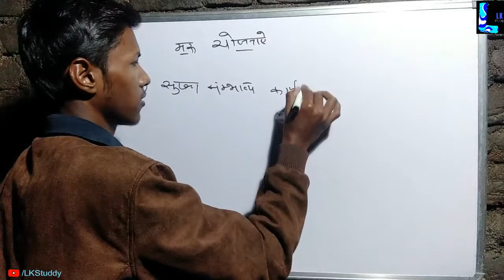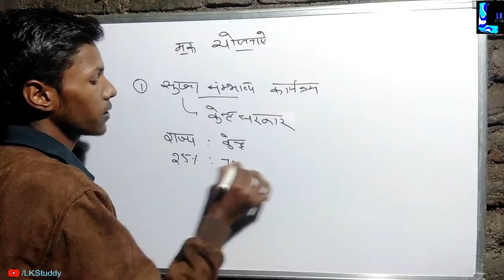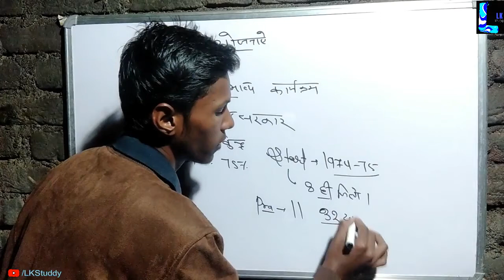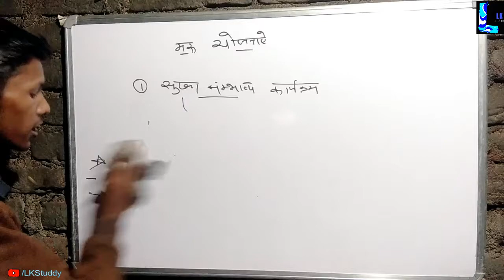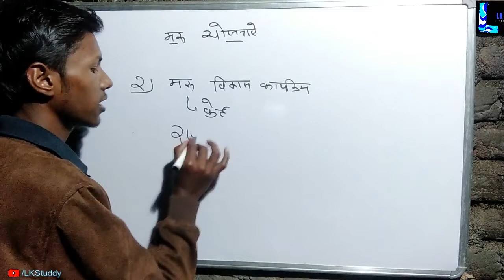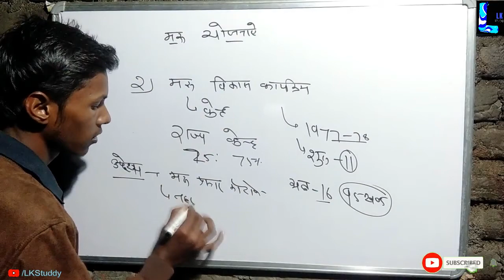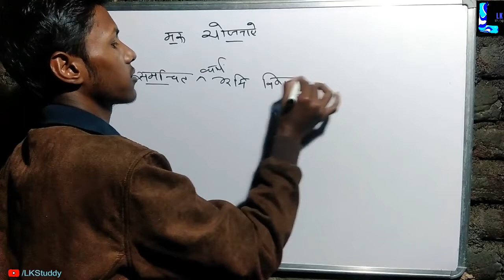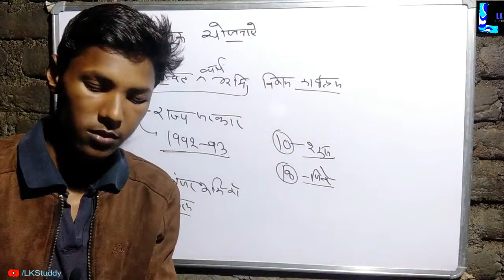मरुस्थलीय क्षेत्र में चलने वाली योजनाएं।राजस्थान भौतिक प्रदेश। Bhautik Pradesh Lokesh Kumar Lkstuddy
✍️YOUR QUARRIES✍️

Geography by Lokesh Kumar
Lokesh sir ki geography
LKstuddy geography
Bharat ka bhugol Rajasthan ka bhugol by Lkstuddy official channel
Lokesh sir ki video
Lokesh sir ki rajsthan history
Lokesh sir ki geography trik
lokesh kumar geography
Lokesh sir ki trik
lokesh ke videos
lokesh kumar ke gegography video
Lkstuddy ke videos
lkstuddy official channal
rajsthan history by lokesh kumar
rajasthan ka bhugol by lokesh sir
Reet Patwar Police ke liye
lokesh sir ki bhugol
lkstuddy ki bhugol
bhugol by lkstuddy

lokesh ke videos
Lkstuddy ke videos
lkstuddy official channal
lkstuddy ki bhugol
bhugol by lkstuddy

lokesh ke videos
Lkstuddy ke videos
lkstuddy official channal
lkstuddy ki bhugol
bhugol by lkstuddy

Aisa interview kaise de
Interview kya hota hai
Interview mein puche jaane wale sawal padh le
Interview Kaya hota hai topic
Interview mein yah pucha Gaya Khatarnak tarike se
Aravali ke drre
अरावली पर्वतमाला के दर्रे
अरावली पर्वतमालाTeligrampic

अरावली पर्वतमाला के के दर्रा के बारे में विस्तार पूर्वक चर्चा की गई है अरावली पर्वत माला के दर्रे लोकेश कुमार सर के द्वारा एलके स्टडी चैनल पर।
Aravali parvat mala ke ke bare mein main mein vistar Purva Lokesh Kumar dwara bataen Gaye ye hain.Lkstuddyofficial channel per aapko geography ki video milati rahegi isliye channel ko subscribe karna na bhuleउत्तर पूर्व का मैदान। Uttar purv ka maidan। Rajasthan bhautik Pradesh। Lokesh Kumar।। Lkstuddy

Is video mein(उत्तर पूर्व का मैदान। Uttar purv ka maidan। Rajasthan bhautik Pradesh। Lokesh Kumar।। Lkstuddy) Rajasthan ke a boutique pradeshon main main se a maidan Uttar purv ke maidan ki Lkstuddy LokeshKumar Lokesh $ir dwara vistrit charcha ki gai hai Dhyan den yah path aapke a Patwar Reet SSC police aur aur vanpal vanrakshak Bank GK exams main main matlab oppo pure competitive exam se a aane Wale prashn main main geography badi aham bhumika nibhati hai tu to channel ko subscribe karna Na bole this is not channel Teja family ok thank you and best of luck.